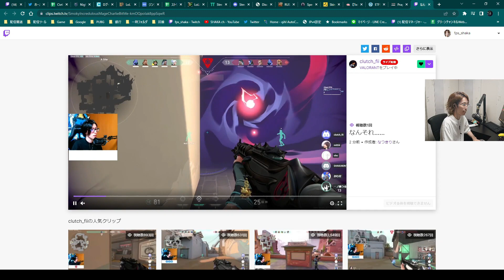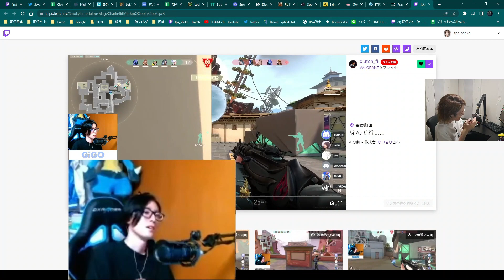【VALORANT】地獄のストレート スクリム最終日ダイジェスト ‹前編›【SHAKA/Clutch_Fi/カワセ/おぼ/一ノ瀬うるは/mittiii】vs 他力本願！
練習６日目

■大変お待たせいたしました 、スクリム４日目の前編です。次回がZGSTダイジェスト動画の最終回となります。またお日にちをいただいてしまいますが、今しばらくお待ちいただけますと幸いです。

第３回 Crazy Raccoon Cup VALORANT
【地獄のストレート】
チームメンバー
・Clutch_Fi（リーダー）

ー－－－－－－－－－－－－－－－－－－－－－－－－－－－－－－－－－－－－－
ぶいすぽっ！メンバーさまの画像は、許可をいただいて使用しております。